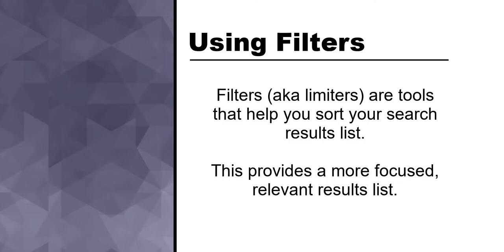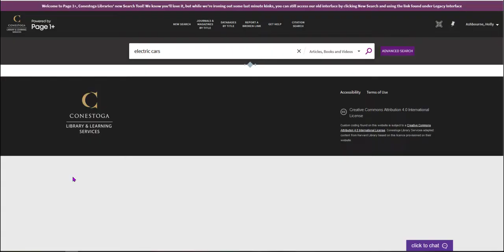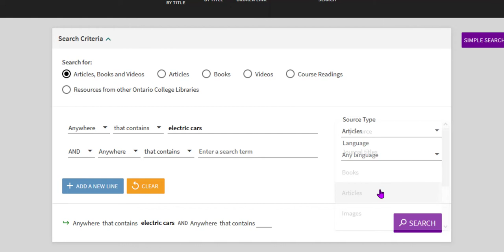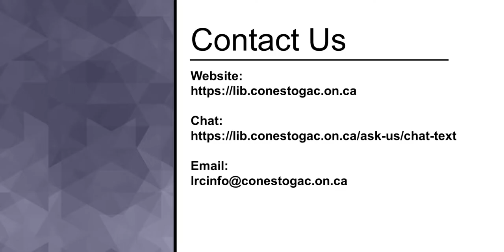Refining Your Results Using Search Filters